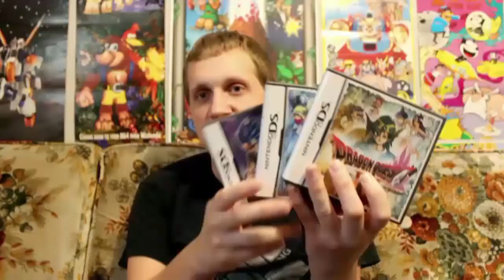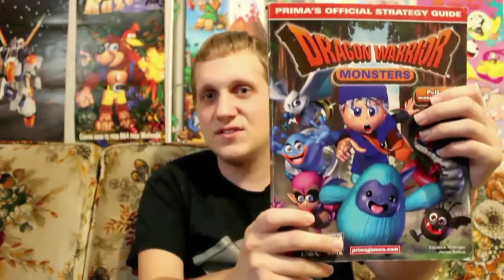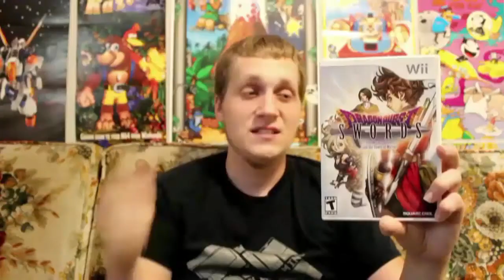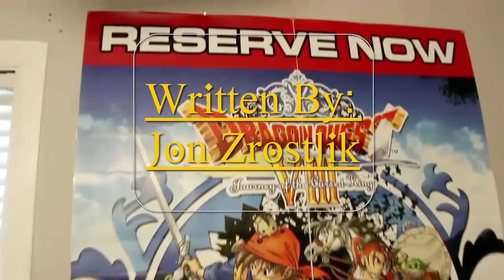JZNES Reviews: Dragon Quest Heroes [A Dragon Quest Retrospective]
JZNES takes a look at the PS4 spinoff to one of the most underrated RPG series here in the west, Dragon Quest!
Experience the history, the nostalgia, the passion, and the culmination of it all in this title.